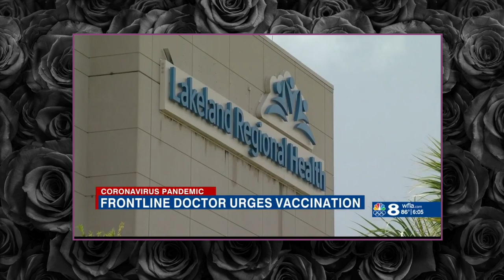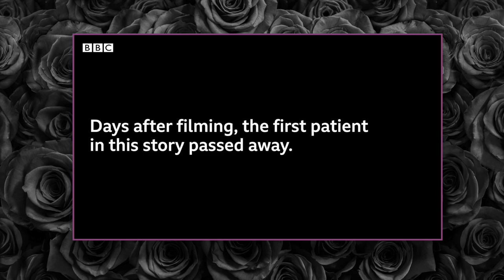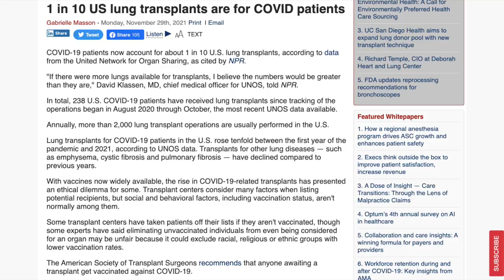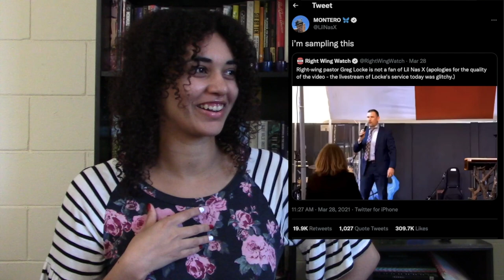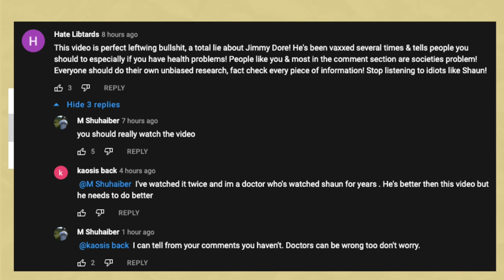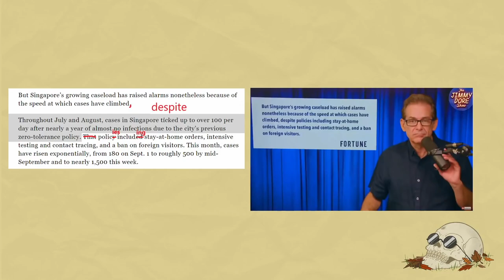When People Don't Care About a Global Pandemic Until it Affects Them Personally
This video is about vaccine regret, the Herman Cain Awards (AKA Darwin Awards), people dying in the name of freedom, and that ridiculous thing that Dave Rubin tweeted out a month ago.